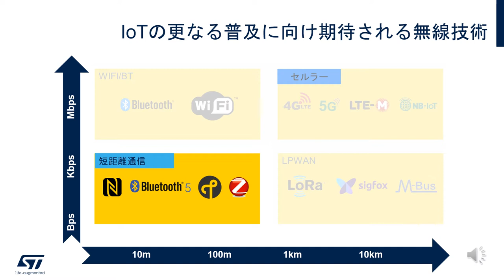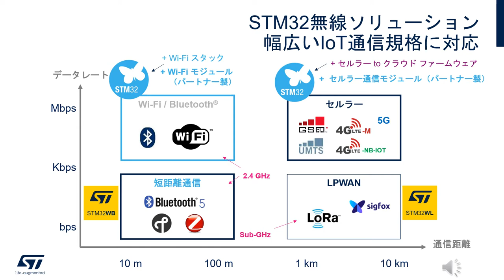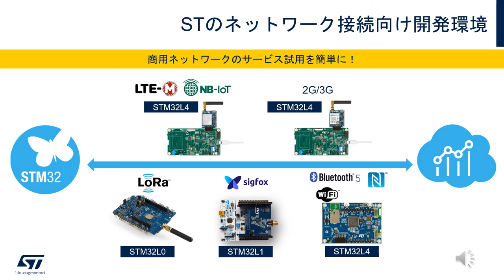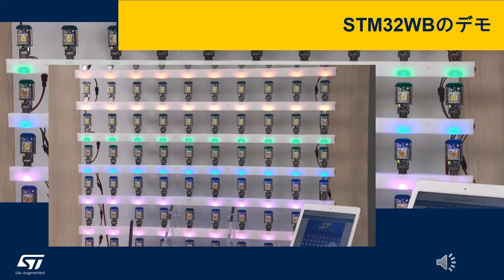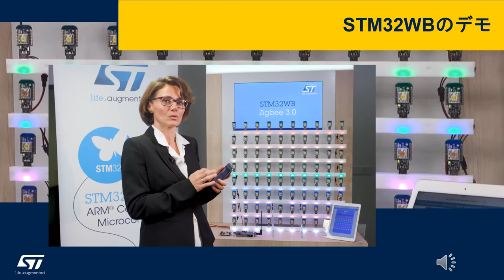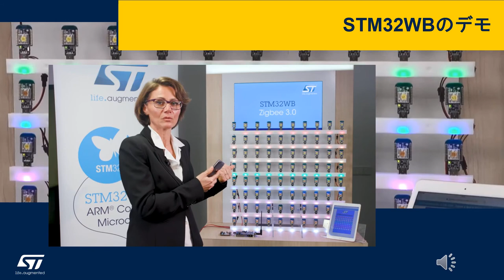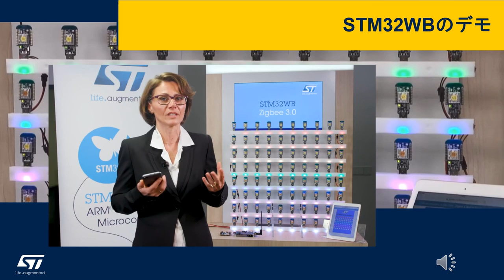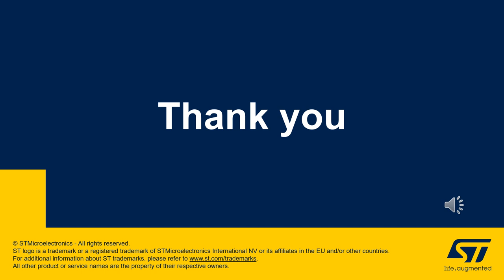誰でもできる！STM32マイコンのIoT無線通信開発キット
STマイクロエレクトロニクスは、高性能･低消費電力･小型のSTM32マイコン向けに、主要なIoT向け無線通信規格を試すことのできる豊富な開発キットおよび通信プロトコル・スタックを含むファームウェアを取り揃えています。この動画では、STの無線通信対応マイコンや簡単にIoT無線通信を試せる開発キットを使ったデモをご覧いただけます。